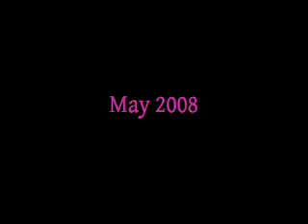Melissa Soltman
The Outstanding Graduate 2008 from the Department of English and Comparative Literature, San Diego State University